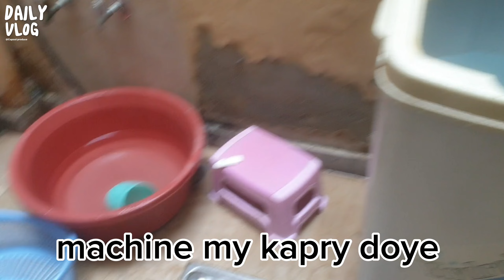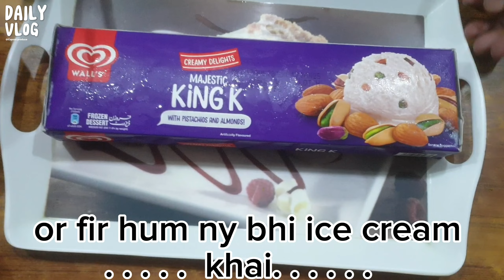Hospital | ghar manige kerna | video upload kerna bhot mushkil ho giya | ABIHA HAYAT family vlogs